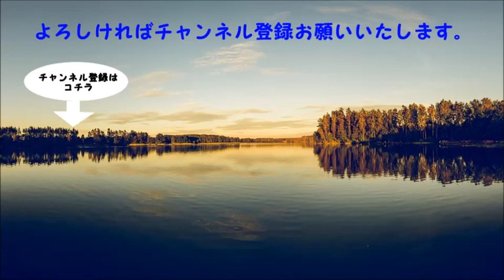《佐藤健志》彷徨う韓国の現実逃避 それっていつものやつかい？ どうしようもないってこと？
アメリカ人YouTuberが慰安婦の真実を暴露！韓国が不正をしていると指摘！調子に乗った韓国人に鉄槌を下すｗ【海外の反応】

英BBCニュースが日韓合意破棄を要求した韓国の恥部を世界に報道！あまりの迫力に韓国政府が震え上がる事態にｗ

菅官房長官が日韓合意破棄を申し出た韓国に恐るべき一言を突きつけるwあまりの迫力に韓国政府が震え上がる事態に

【超速報】サンフランシスコ市長のエドウィン・リー氏が衝撃の急死！慰安婦像問題で急展開…怖すぎる展開に「慰安婦の呪い？」口封じか…Ｋの法則発動か...？

韓国慰安婦が日本を国際裁判で提訴！そして恐るべき判決が下り韓国が一瞬で青ざめるww